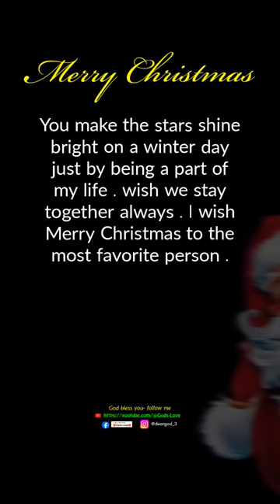christmas capybara kapibara capivara carpincho # chigüire